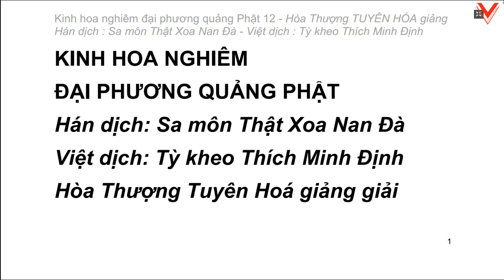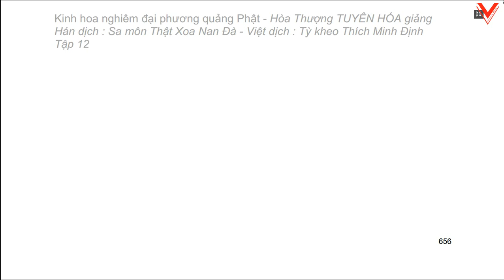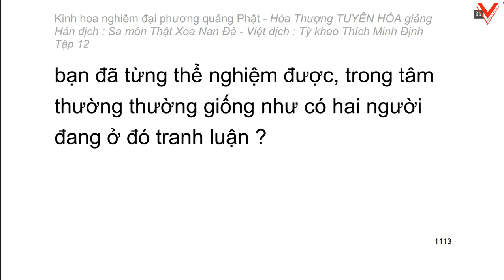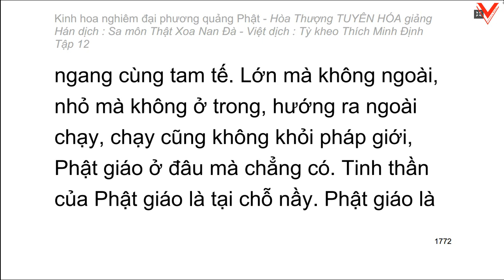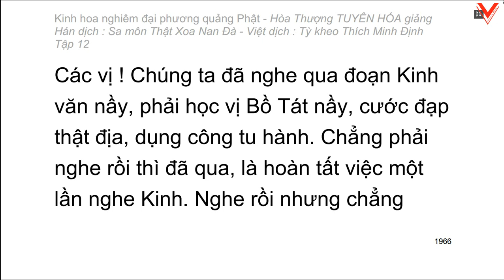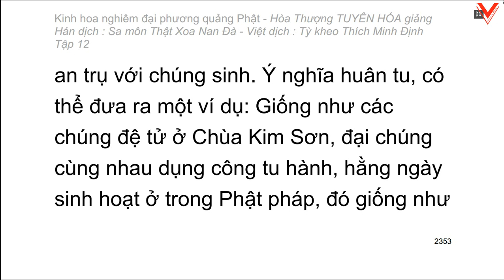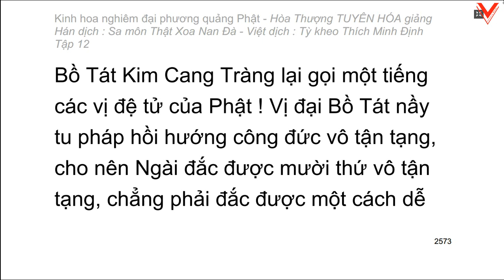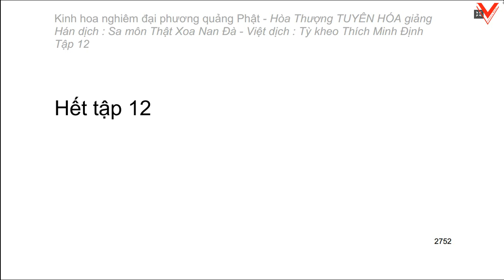Kinh hoa nghiêm - hoà thượng Tuyên Hoá giảng giải (Video dài) - Tập 12/25 (tiếp)